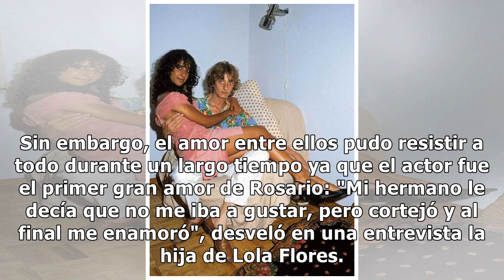Rosario Flores se despide de Quique San Francisco: "Mi ángel de los ojos brillantes. Siempre vi...